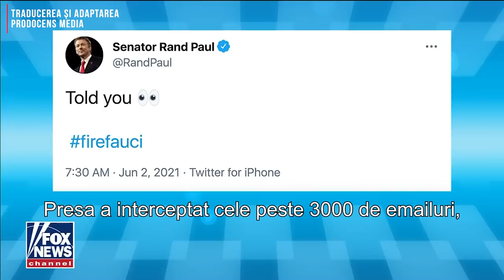În Wuhan se lucra la prelevarea unui virus animal și transformarea lui într-un super-virus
În laboratorul din Wuhan se lucra la prelevarea unui virus animal și transformarea lui într-un super-virus, care infectează oamenii.

CIF: 33686860